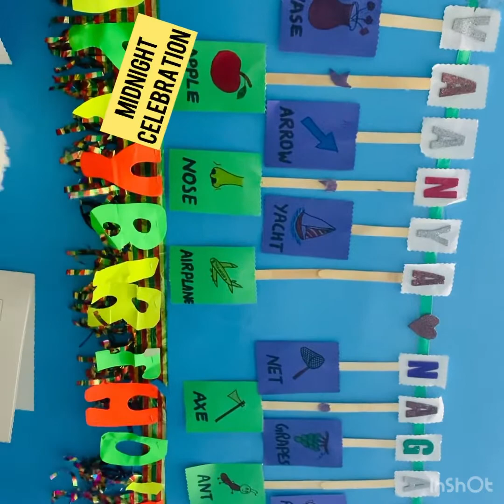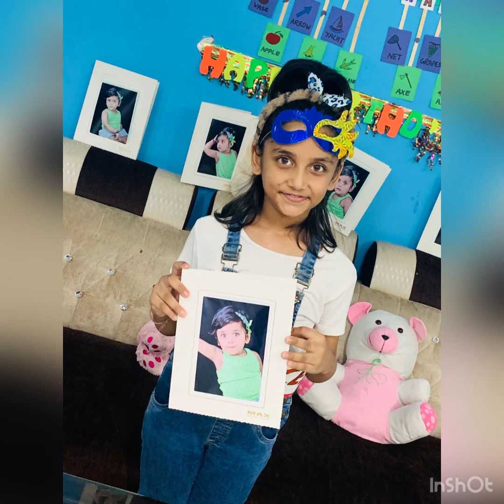Vaanya Ka Birthday Part-1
Vaanya ka birthday celebration